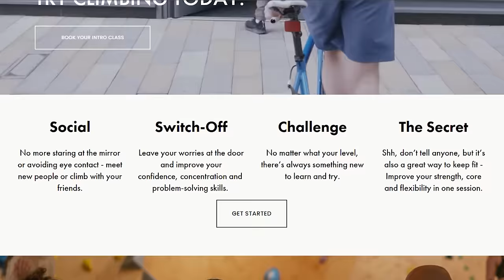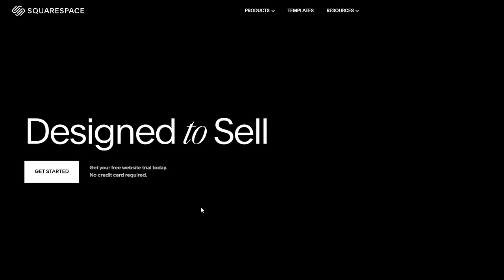Bouldering or Parkour? Terrifying jump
The guys go to try Big Air in the peak district (E6 6B/ 7A).

Omar: @omarbobat
Tom: @pajama_tom
Joe: @joepartridge91
JP: @jeanpierrelupdag
Jake: @jakermason
B: @beidriksaan
Xian: @xiangoh_
Chris: @cluk_animations
Jon: jon_partridge